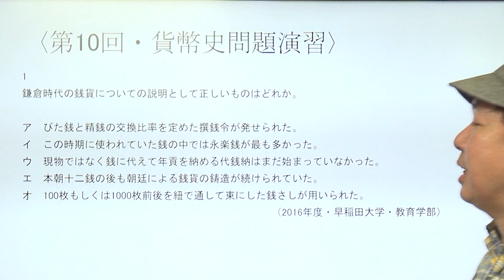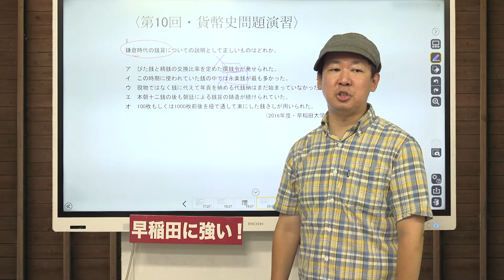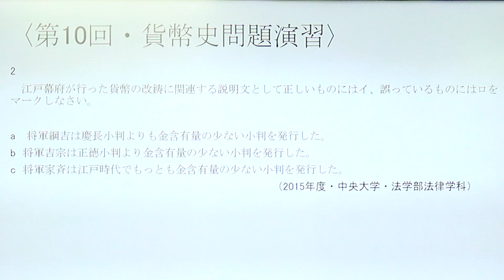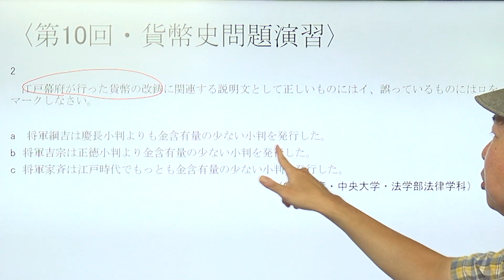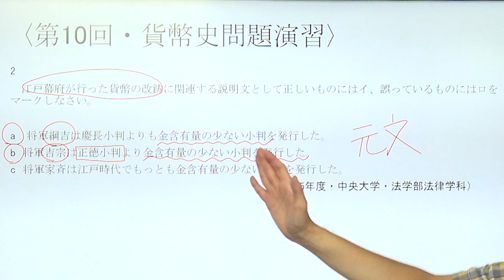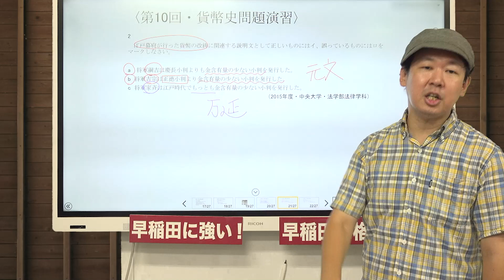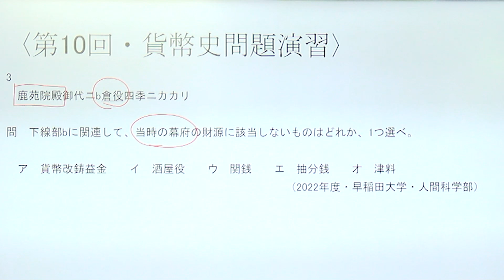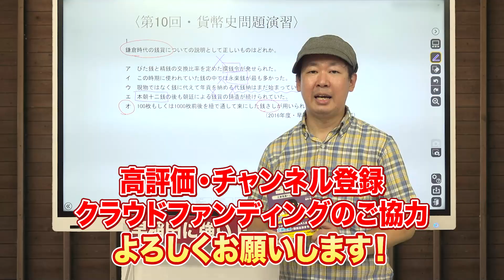正誤問題演習【貨幣史⑩】日本史テーマ史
教材や動画リストはこちらのホームページから